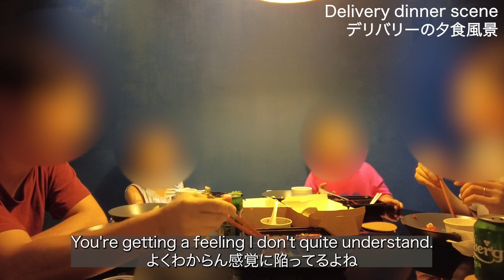【ある日のフードデリバリーの食卓】お店のメニュー選びに失敗しました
🇲🇾過去の夫婦トーク動画リスト🇲🇾

突然マレーシアに引っ越して来て1年が経ちました。
英語を話せない一家の海外での日常生活を発信しています。
英語に自信がないけれど、マレーシアに移住したいと思っている方の参考になれば幸いです。